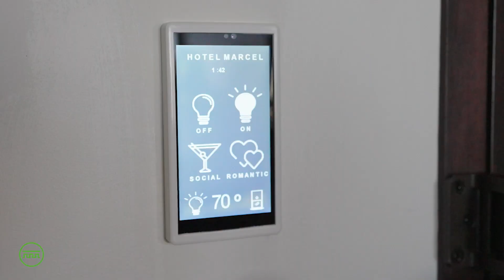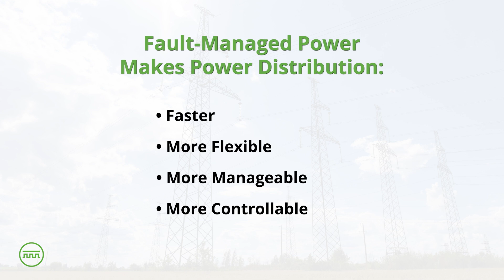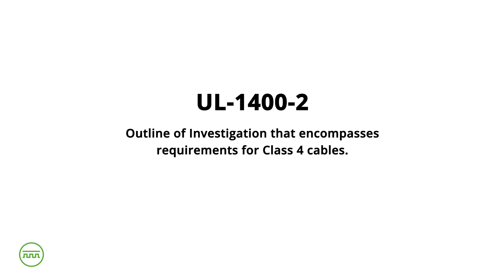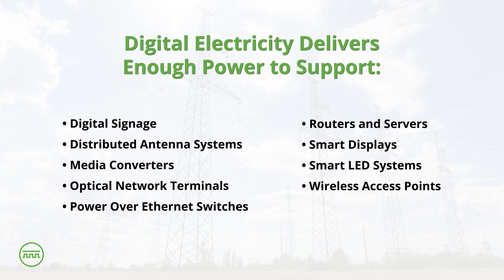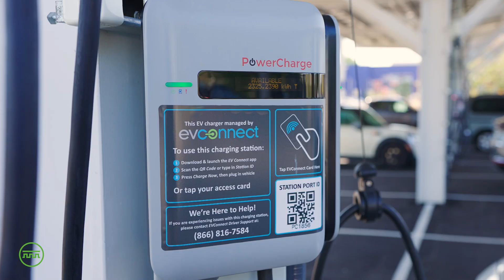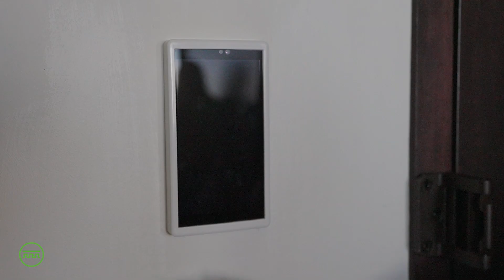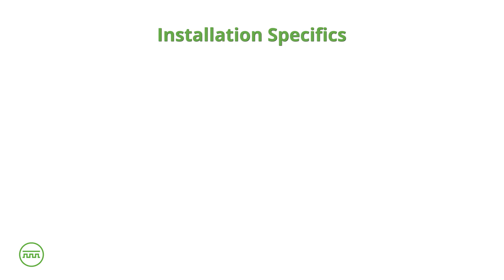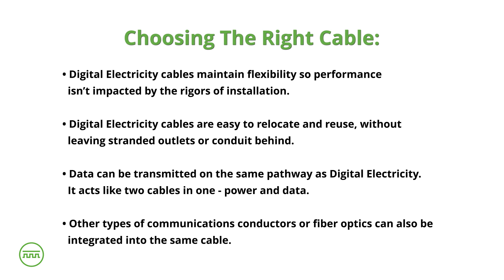Digital Electricity® Education Series: Intelligent Buildings Powered by Fault Managed Power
As the need for power and connectivity continues to increase, many industry experts believe that fault-managed power systems will eventually overtake conventional electricity as the primary power backbone infrastructure for intelligent buildings.

This is critical to consider as you think about your future intelligent building projects. As more buildings shift to this new power paradigm, you don’t want to spend time and money building something that will be out of date as soon as it’s operational.

VoltServer is empowering the future of electricity distribution through digital innovation—and the future has never been more exciting.

As intelligent buildings continue to take hold, we’ll be here to make sure they have the infrastructure they need to run their mission-critical systems.